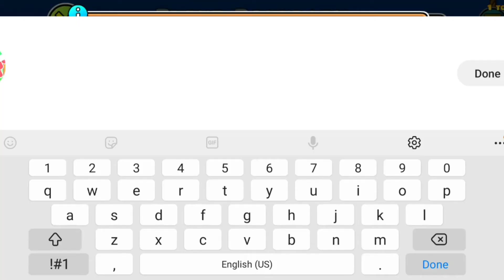Event Boundary by Knots | Geometry Dash 2.11